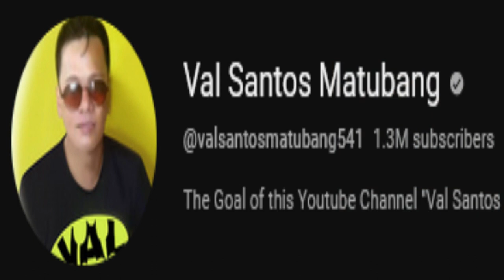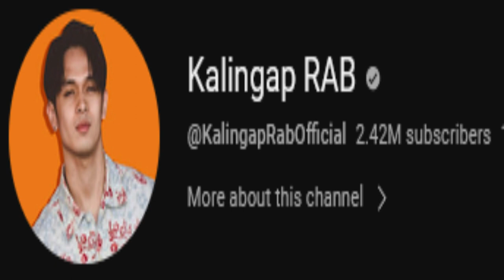🧿WOW! GRABE PINAKILIG NI EDU ANG MADLANG KALINGAP SA BIRTHDAY PARTY NI ERICA! SANA ALL!